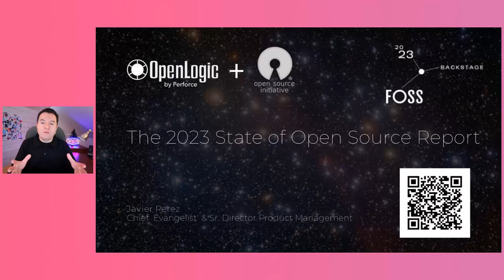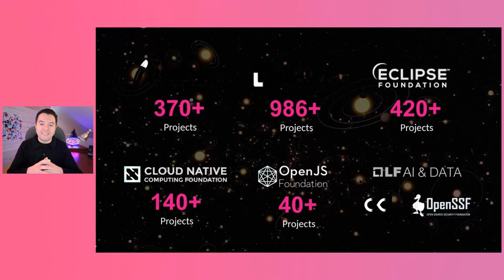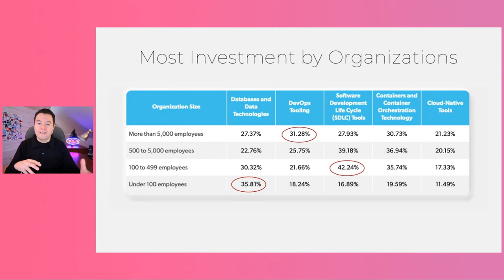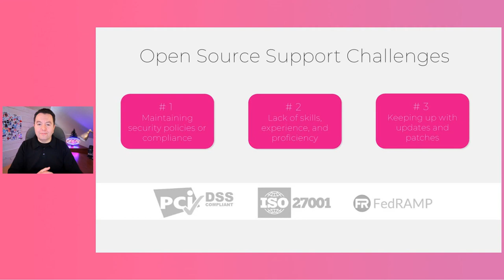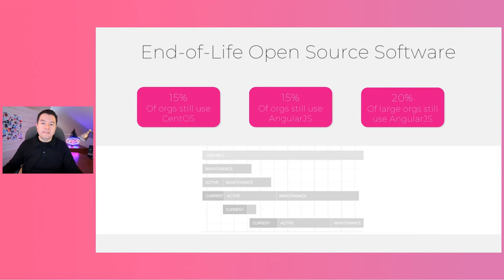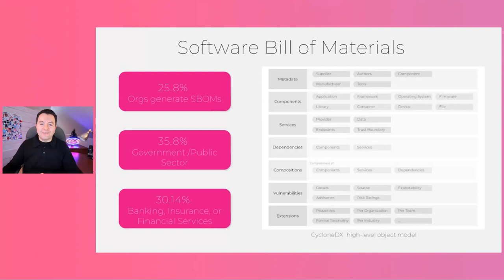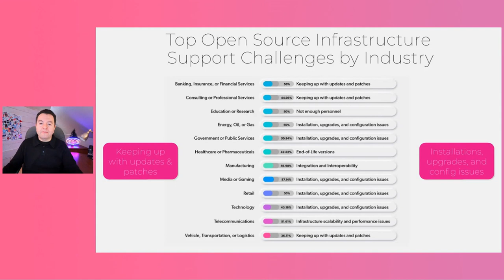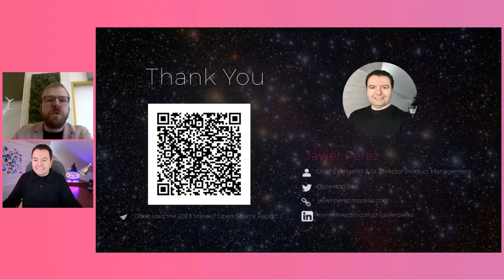FOSSBack: Javier Perez – The State of Open Source Software in 2023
Open source software continues to grow and expand. We see more open source and more contributions to open source projects every day. A whopping 85% of organizations increased the use of open source in the last 12 months. This is just one of many research findings revealed in the 2023 state of open source survey, where over a thousand industry professionals from around the world provided inside on how they are using open source software in their organizations.
What open source technologies are the most used today in organizations? What are the support challenges while using open source? What is the level of open source maturity in organizations? How many have OSPOs and Innersource projects? This session will reveal what is happening in open source, from infrastructure and programming languages to data technologies and DevOps tooling. The latest trends in open source strategy and reasons to continue the adoption and contributions to open source.